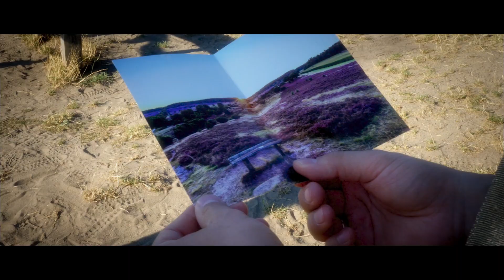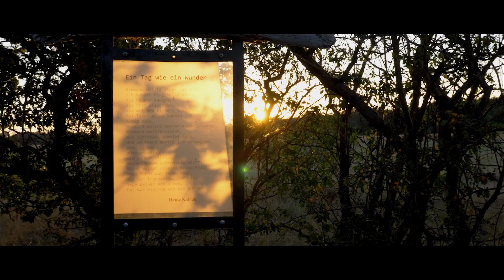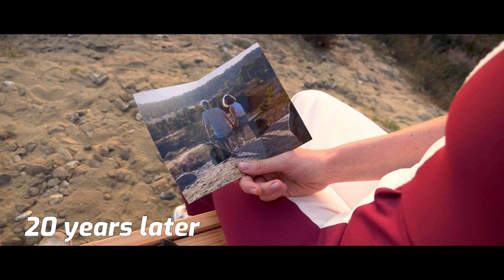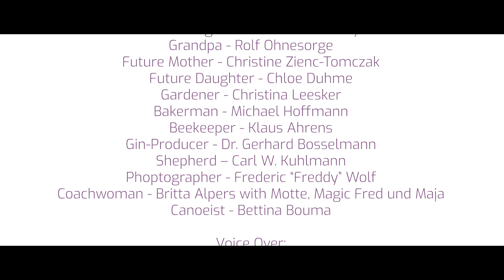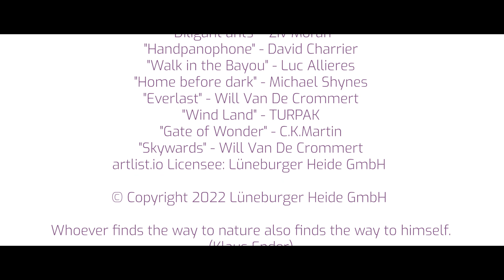The Bench | Award-winning film about the Lüneburg Heath, Germany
The bench is a German Brand Award-winning film about a girl who discovers the Lüneburg Heath through the eyes of a child.